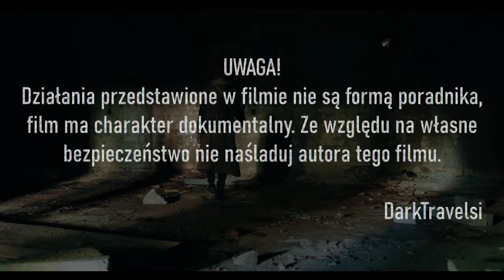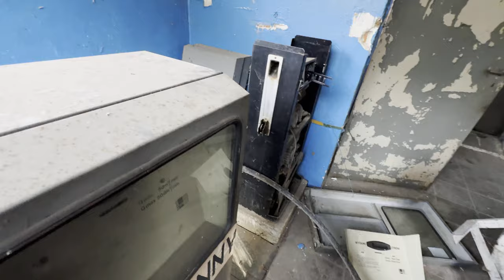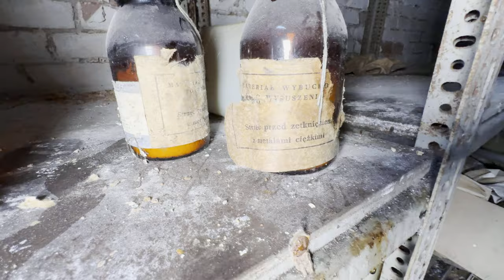WSZEDŁEM DO FABRYKI POD PRĄDEM - MATERIAŁY WYBUCHOWE - URBEX POV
Serdeczne podziękowania @radekkiki

Patronaci kanału:
Marcin  C - serdeczne podziękowania, pierwszy patron od powstania kanału!

muzyka/music:
Catacombs ambience. Dark caverns. DnD background music DMCA free.